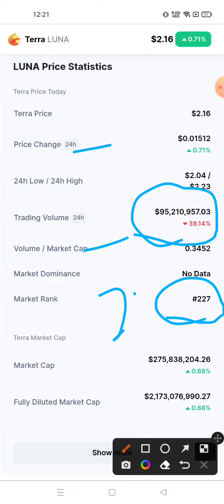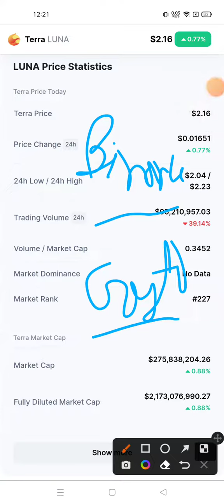Terra Price Prediction | Terra Lun 220000X Soon | Luna Crypto Today Analysis